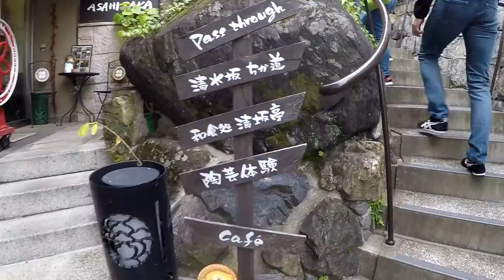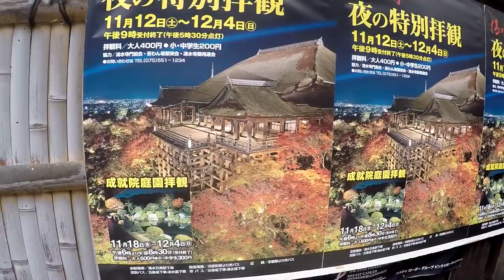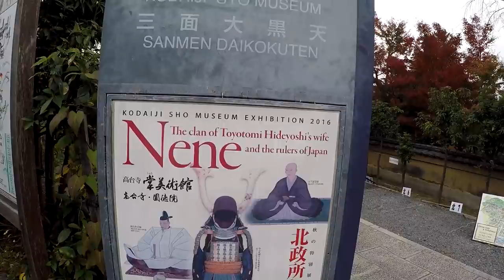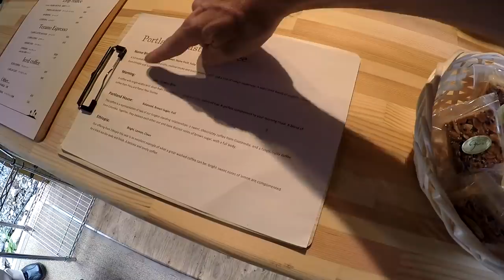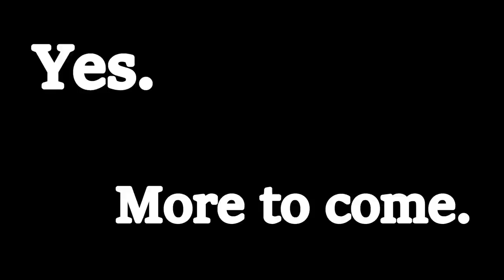COFFEE & KIMONOS / KYOTO JAPAN 218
We went to Kiyomizudera temple and the women were dressed in Kimonos for the Temple.

Shipping Address.
The address to ship to is:
Thailand Rob
C/O White Sun Bar
121 Moo 3, Beach Rd